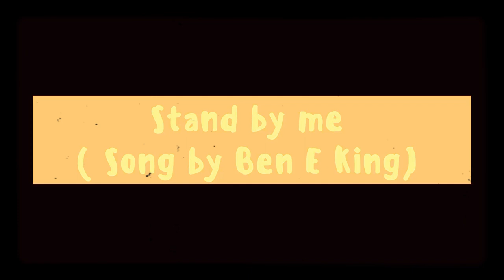Stand by me ( Ben E King) || Short cover by Grasiia & Annie